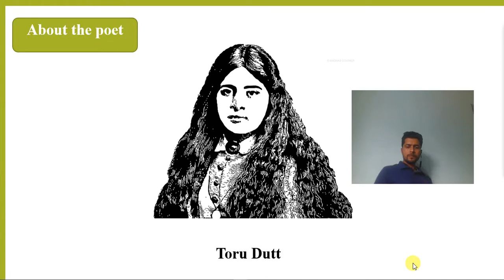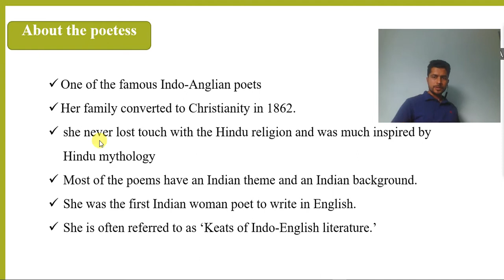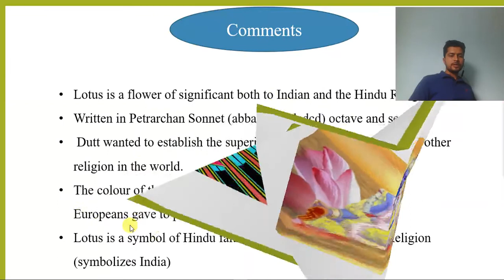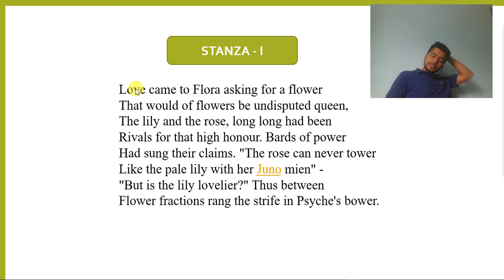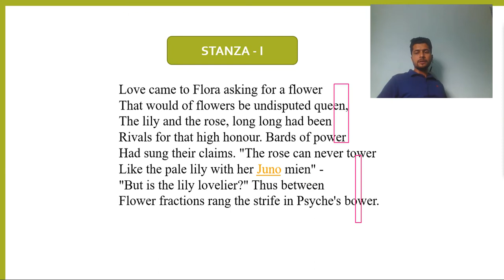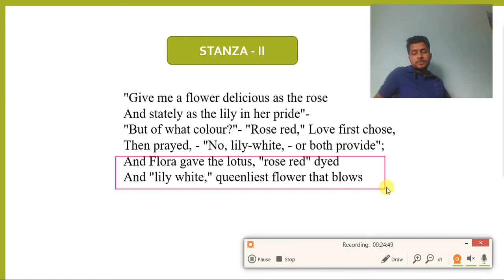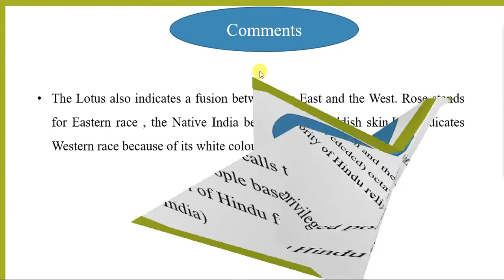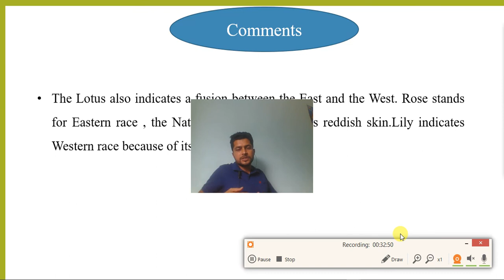The Lotus by Toru Dutt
The video highlights the life of the poetess Toru Dutt and the poem entitled 'The Lotus'.